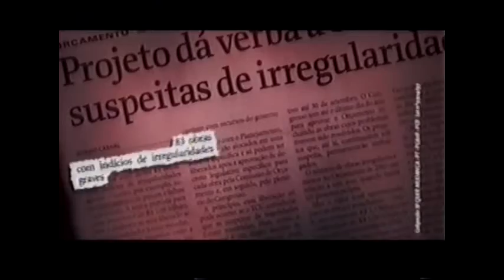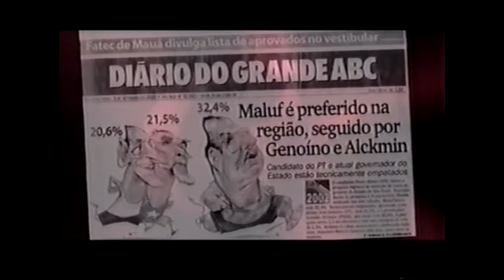Propaganda do PT para deputado federal não mostrou nenhum candidato - Horário Eleitoral SP 2002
Como costuma fazer, PT utiliza seu espaço de propaganda de deputados para falar de candidatos ao executivo. Neste, de 2002, que era para ser de deputados federais pelo estado de São Paulo, Eduardo Suplicy (senador) e Antonio Palocci (prefeito de Ribeirão Preto) pedem votos para Lula, Genoinio, Mercadante e Wagner Gomes.